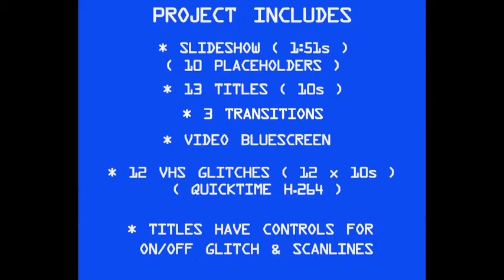80's Title Pack | After Effects Template | Openers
Special Thank You to LG_Design!